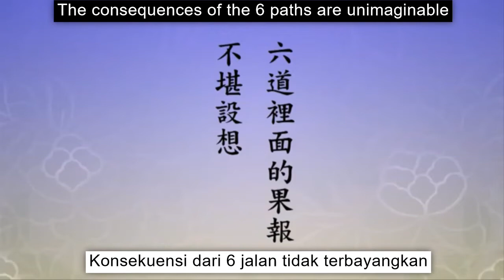What is fixated on wrong goals? - by 净空法师